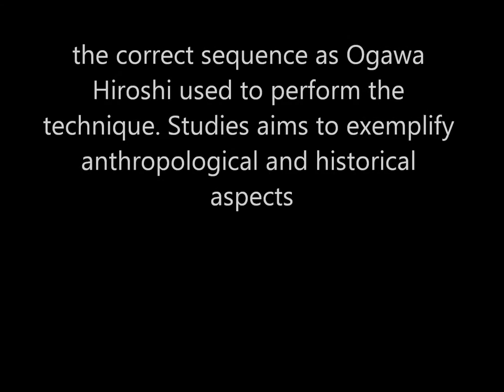Ogawa Ryu Jujutsu - Brazil